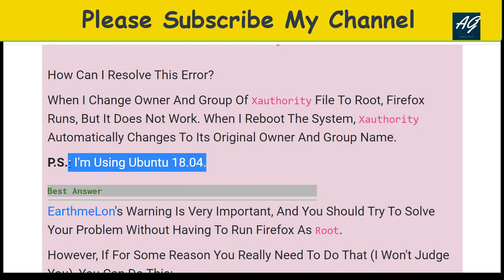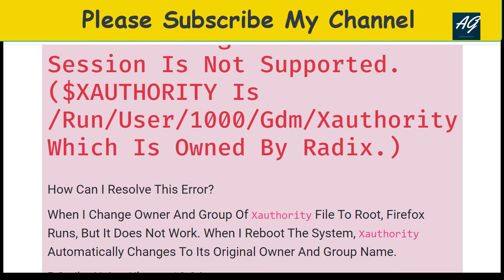Running Firefox as root in a regular user's session is not supported